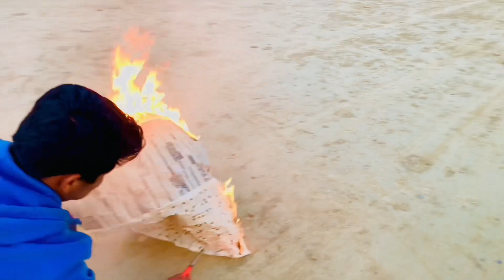How to make a monster hot air baloon,monster hot air baloon experiment gone wrong,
Hello Guys, We create and upload videos related to Science Experiments, Life Hacks, Amazing Modification, and much more